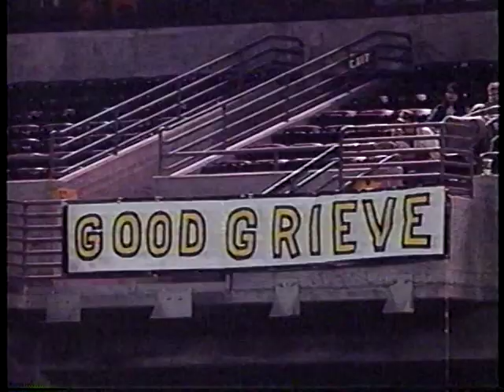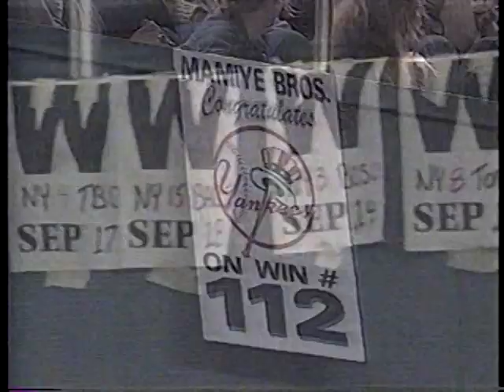1998 MLB Highlights September 25